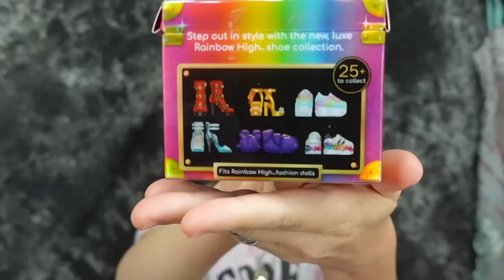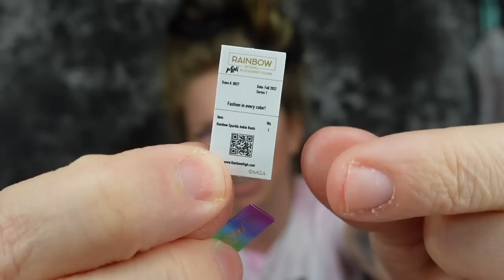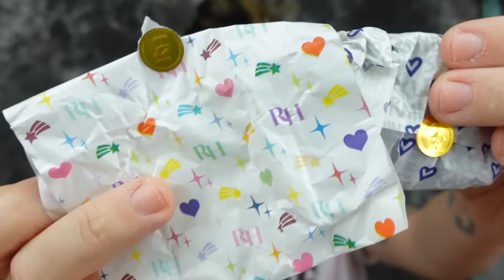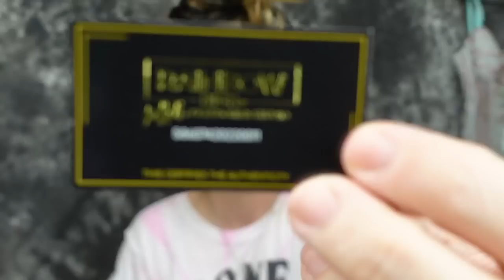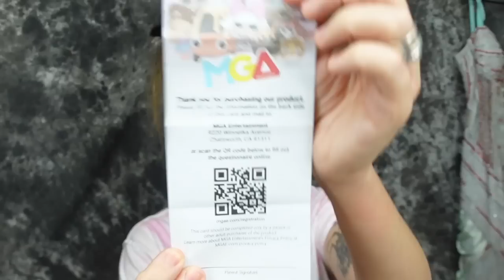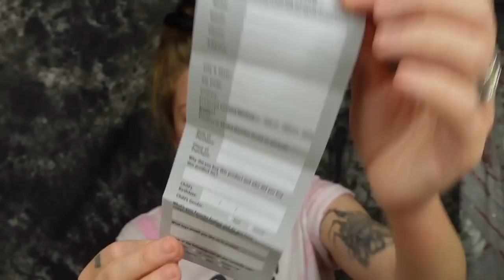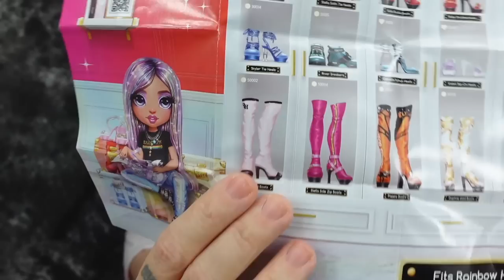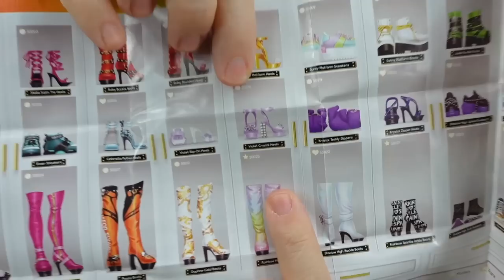Unboxing TINY REAL Mini Rare Designer Shoes! - NEW FASHION MINIS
- 8 Weird Amazon BATHROOM Gadgets Tested!

If you read this whole description comment 'SHOEBOX'

GRAV3YARDGIRL
PEARLAND, TEXAS
77588